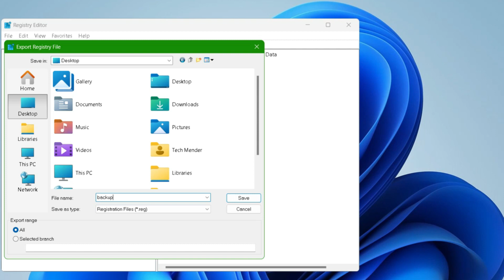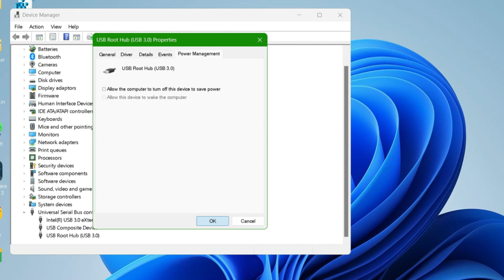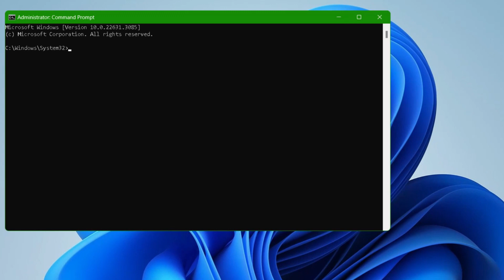Windows 11 Stuck on Shutting Down Screen | PC Stuck on Shutting Down Screen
Thanks.